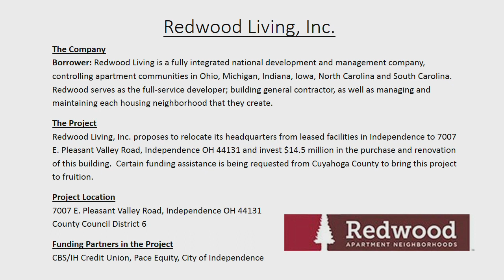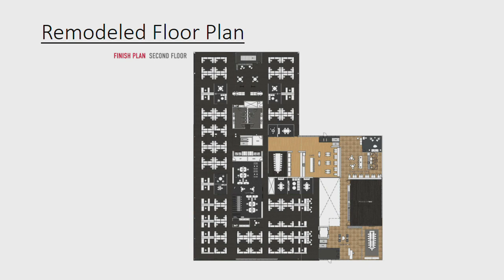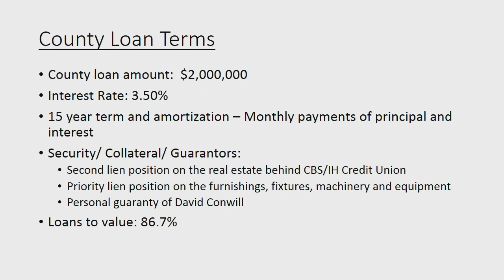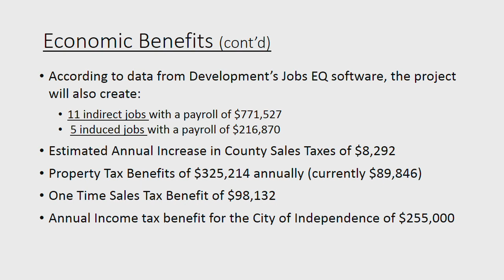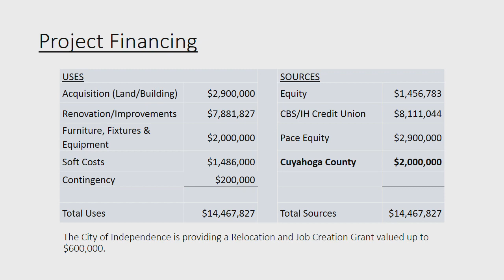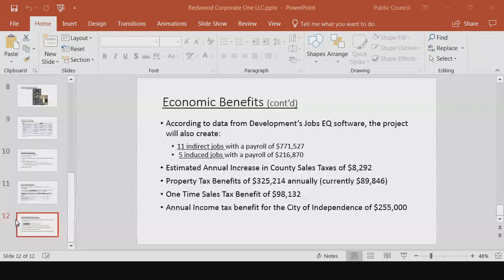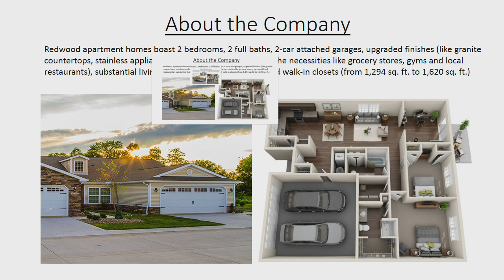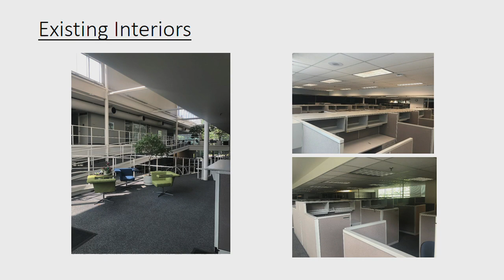2019.09.30 Economic Development & Planning Committee Meeting